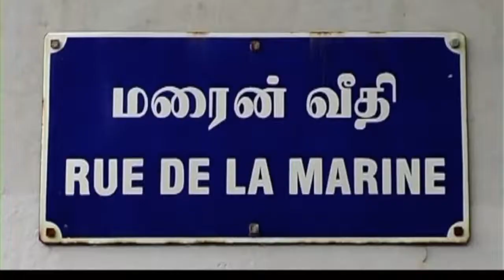Nisha música india de fusión creada e interpretada por Fernando Estevez "El Buda"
Nisha música india de fusión creada e interpretada por Fernando Estevez Griego "El Buda"

Fernando Estévez - Ferdie Stevens uruguayo argentino, es uno de los artistas mas concocidos internacionalmente del Uruguay, principalmente por sus ensayos, obra de filosofías y poemas. Ferdie profundiza en la permanente búsqueda creativa del arte, que caracteriza su personalidad.
Filántropo, Filósofo, grand maestro de maestros de yoga y con una carrera como poeta y ensayista, goza del reconocimiento internacional por su amplio expertise como paremiólogo que escribe Aforismos, Apotegmas, Greguerías, Paremias, Proverbios, Nonosenses, Koanes, Haikus y Wellerismos, sobre los cuales también ha publicado varios libros.
Su familia es argentina, uruguaya, española y estadounidense.
Proveniente de una familia italiana y española. Desde temprana edad su familia italiana de escritores y poetas, lo aletaron a escribir. Su influencia paterna de parte de su familia española, lo ha llevado a realizar pinturas y dibujos así como esculturas, escribiendo además varias obras de Teatro y Danza que cada año se realizan en diferentes países.
Sus obras, libros y ensayos sobre filosofía, psicología, yoga y deportes, merecen un lugar destacado en el plano internacional, así como sus más de doce álbumes de música que lo han llevado a explorar diferentes estilos tan distantes entre sí, como antagónicos.
Artenauta por naturaleza.